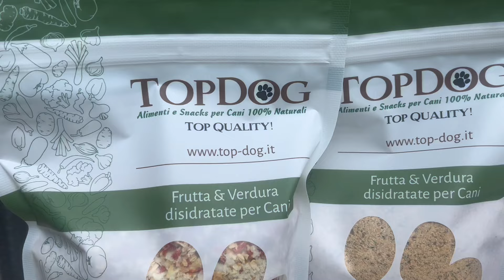Verdure disidratate per cani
Verdure disidratate per cani singole, mix di verdure disidratate per cani già miscelate, frutta disidratata per cani, integratori naturali per dieta barf e diete casalinghe per cani. Cereali e pseudo cereali per barf, per una dieta completa e perfetta!
Alghe, olii, integratori.